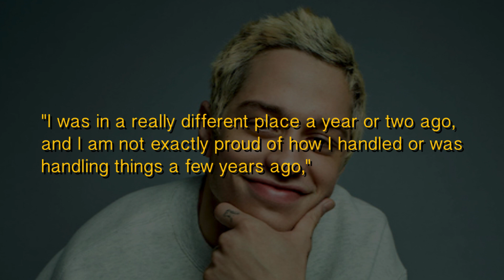Pete Davidson Spark Exit Rumours From Saturday Night Live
Pete Davidson recently hinted that he may be leaving NBC show Saturday Night Live. According to Page Six, Pete dropped a hint that his tenure on the SNL could be coming to an end. ___________________________________________________________________________________________________